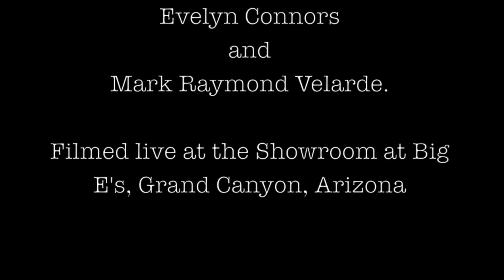Madame deMurska's Wild West Revue & Medicine Show - highlights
These are a few highlights from a show I did up at the Grand Canyon.  They show my sweet, sweet, "singer who can dance" abilities.  Try not to be jealous.  ;)